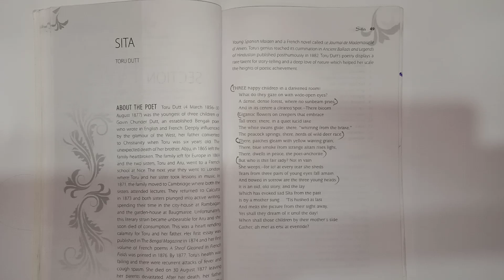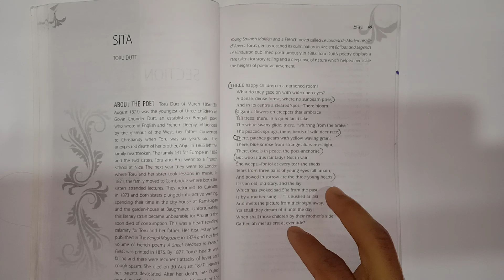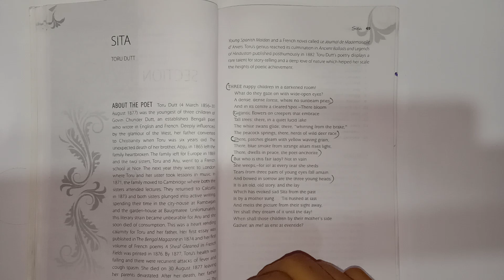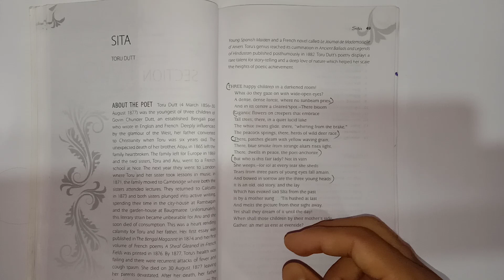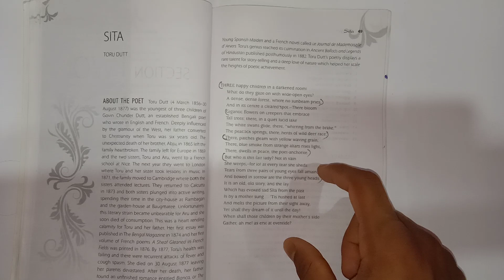Sita Poem By Toru Dutt Summary In Hindi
About The Video :

Hey Guys This Is Rajan Nath And In This Video I Have Explained The Poetry Sita Written By Toru Dutt From The Alternative English Of Class 12. I Have Also Made A Video On The Important Questions And Answers Of The Poetry Sita Separately . You Can Check Out That Video From The Above Link I Have Provided.